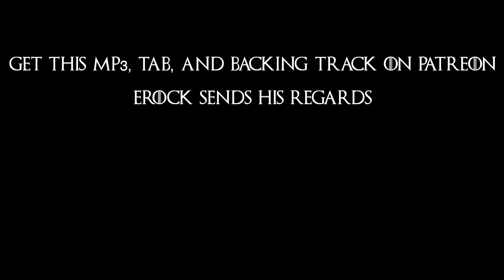Game of Thrones - Light of the Seven Meets Metal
Hi all!

It's that time again...FINALLY! I've been waiting to do this one since last season. Everyone knows I'm a huge fan of Ramin Djawadi, so I was pretty pumped to tackle Light of the Seven. Hopefully ya dig. Thanks for everything.

Hodor,

E